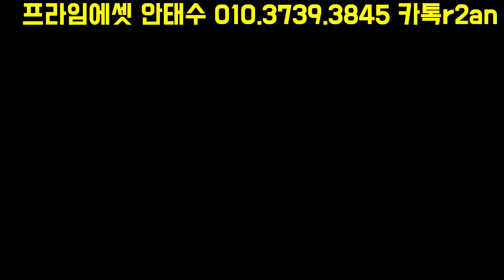유전자검사를 통한 보험가입은 합법? 불법?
몇년전부터 유전자 검사를 통해 미래 일어날 수많은 질병의 대해서
예측을 하여 맞춤보험설계및 가입을 하였습니다.

현재까지 하고 있으나 .. 국민신문고등 민원이 발생하다 보니
보건복지부에서는 .. 유전자검사를 통한 보험가입은

불법이며.. 3년이하의 징역. 3천만원이하의 벌금의 처한다고
통보를 하였습니다.

보험업계에서는 반발하고 있으나.. 현재 상황에서는
합법보다는 불법쪽으로 가는 추세입니다.

보험인으로써... 마케팅의 대한 다소 아쉬운 부분은 있으나
과연... 유전자검사를 통해 보험가입을 올바르게 하여도

불법이라고 하니. ? 나원참??

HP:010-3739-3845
카톡친구추가:r2an
카톡플러스친구:태수의 보험리모델링